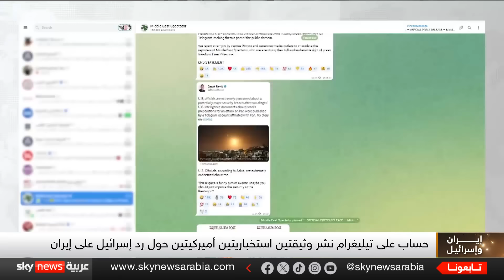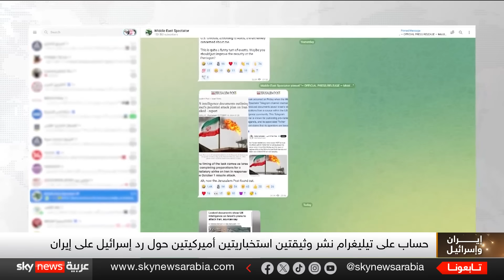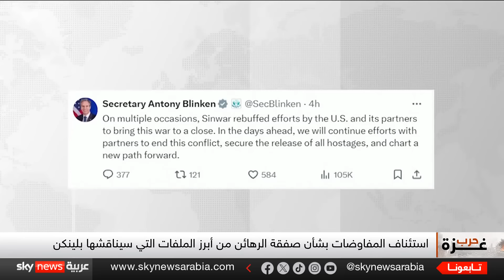حزب الله يغير قواعد اللعبة؟ إطلاق مكثف للصواريخ نحو إسرائيل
أعلن الجيش الإسرائيلي،  رصد إطلاق 70 صاروخا من لبنان باتجاه الجليل الغربي والأعلى. ونقل موقع "0404" الإسرائيلي عن المتحدث باسم الجيش الإسرائيلي قوله إنه "في أعقاب الإنذارات التي تم تفعيلها في الساعة الأخيرة في منطقتي الجليل الغربي والأعلى، تم رصد حوالي 70 عملية إطلاق عبر الأراضي اللبنانية".

أهم الأخبار والتحليلات في الشرق الأوسط والعالم، نتناول الأخبار العاجلة وتغطيات حية لأبرز القضايا والموضوعات الراهنة، مع تحليلات عميقة وتفاصيل دقيقة لأحداث تهمك